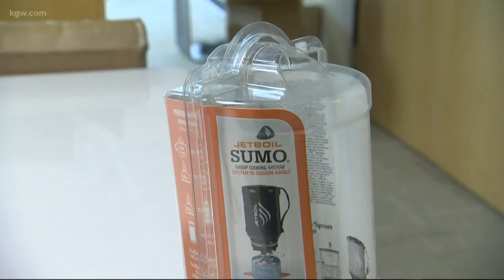Company with Portland lab makes paper bottle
A company with a lab in Portland has made a water bottle out of cardboard.